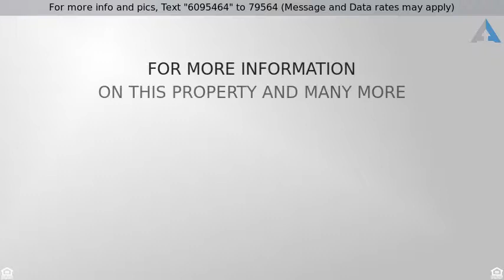Priced at $385,000 - 20328 20th St SW, Lakebay, WA 98349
Come to Joemma Beach Farms and enjoy this 3 bed/2b

Come to Joemma Beach Farms and enjoy this 3 bed/2bath home on a relaxing 2.5 acre retreat. Detached 28 x 38 garage w/insulated shop, tons of cabinet space and extra equipment port provide room to keep everything tidy. Property has been lightly managed to open multiple trails and routes for play or to access marketable timber. Forced Air, heat pump,. Wrap around front porch with views to multiple garden areas. Gated entry to yard is 12' wide and with a base sufficient to manage heavy equipment.